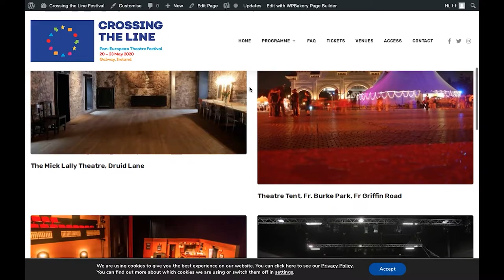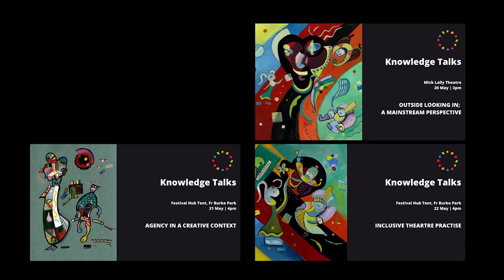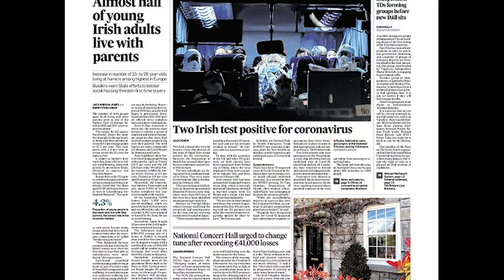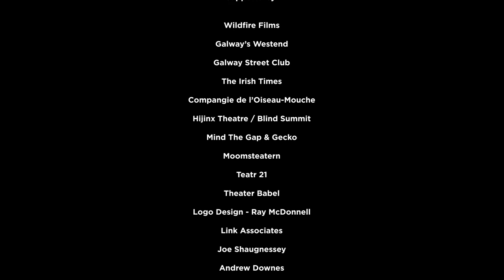Crossing the Line: Episode Three: Crossing The Line Festival May 2020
Blue Teapot Theatre Company is delighted to launch a digital mini-series  ‘The Festival that never was, the celebration that is’ of a nine year span of work. This series encapsulates the many highlights of Crossing the Line, a network of leading European arts organisations for intellectually disabled artists and our Galway 2020 European Capital of Culture journey from inception of the bid book to present day.

Along with six partner organisations from Sweden, Poland, Netherlands, England, Wales & France, we worked towards our most ambitious project yet - Crossing The Line Festival with over 100 Irish and European artists,and theatre makers due to participate in a first for a European Capital of Culture. Programmed for May 2020, the festival was cancelled as a result of the pandemic and Blue Teapot’s flagship theatre show ‘Into the Dark Woods’ by Charlene Kelly was reimagined. We continue to develop the production and are looking forward to bringing audiences live performances once theatres re-open.

Who knows what the future will bring but we are positive we will see you soon!

Over 100 European Artists & Company members * 11 venues across Galway City * 32 Events * 6 European Partners * 4 knowledge Talks * 8 Post-Show talks * Audiences of 4,500 * 1 Green Field Site * 1 International Networking Event * 135 Festival Team Freelancers * 112 Irish Artists & Arts Workers * 120 Volunteers * 32 Festival Ambassadors

With 2020 just around the corner, Blue Teapot unveiled their biggest, boldest and most ambitious project to date - Crossing The Line - a Pan-European Theatre Festival of outstanding work made by European artists with intellectual disabilities as part of Galway 2020 European Capital of Culture.

At the event launch in December 2019, a programme of theatre, dance, and dissemination events at multi-venues across Galway was released to the public.  At the launch, City of Galway Mayor Mike Cubbard said “It’s a great honour to celebrate this launch with Blue Teapot Theatre Company who do Trojan work all year round. With Galway set to embark on a cultural journey in 2020, I am excited about the benefits for our city and county and to attend this amazing project next May”. From 20th – 23rd May 2020, the festival was not only inclusive, distinct, different; it was undoubtedly European in flavour.

Moomsteatern (Sweden), Compagnie de L’’Oiseau-Mouche(France), Theater Babel (Netherlands) Teatr 21 (Poland), Mind The Gap (England) and Hijinx (Wales) were to join Irish artists Galway’s Speckled Egg, That’s Life and Equinox, Kilkenny. Established and emerging talent of equal measure. Crossing The Line Festival was also a milestone event of a two year Creative Europe small cooperation grant  project Trasna na Line.

For Blue Teapot, a new theatre production ‘Into the Dark Woods’, the debut play written by Charlene Kelly, a company actor with an intellectual disability, was to be the highlight.

Unfortunately, the COVID-19 pandemic had begun to affect Ireland in early March with lockdowns put in place by mid-March, two months out from the festival opening. At a time of much uncertainty and to the utter disappointment of everyone involved, the decision was made to cancel Crossing the Line Festival.